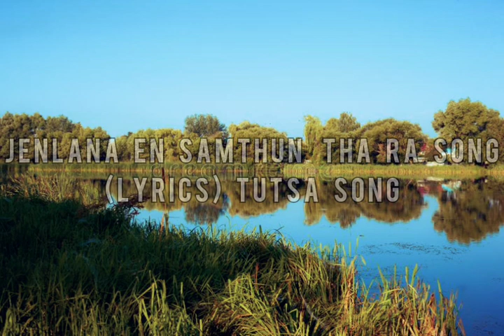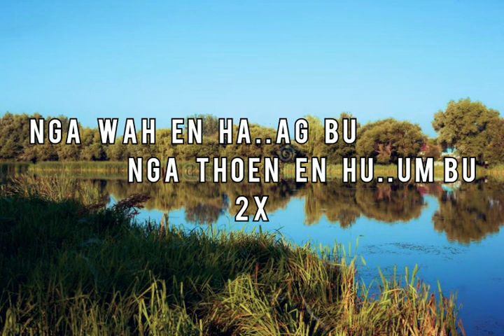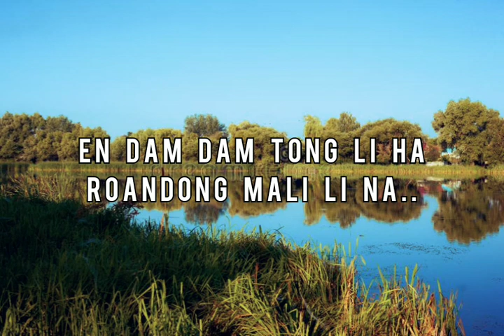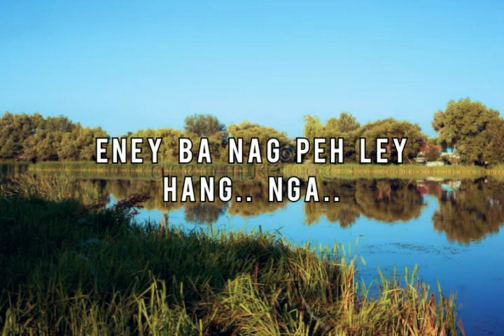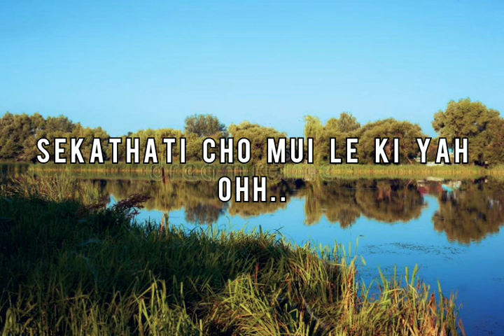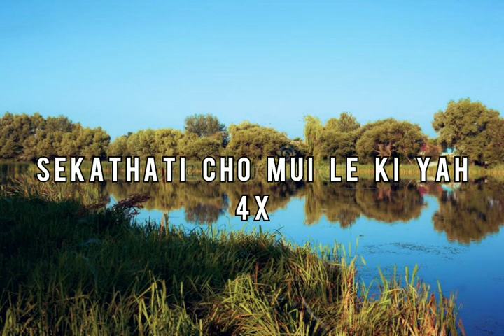Jenlana En Samthun Tha Ra Song (Lyrics) || Tutsa Song